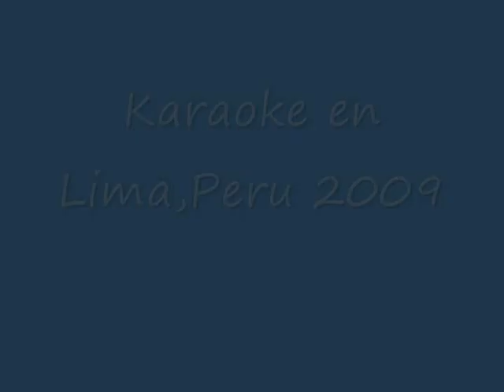San Norberto, Lima Peru, Karaoke Julio 2009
Promocion Javier Heraud colegio San Norberto. Santa Catalina, Lima, Peru. Visita de C.E.V.L.R.